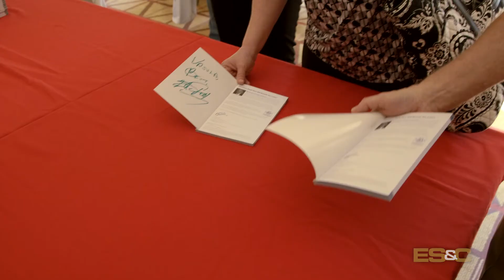Ed Slott, CPA | America's IRA Expert